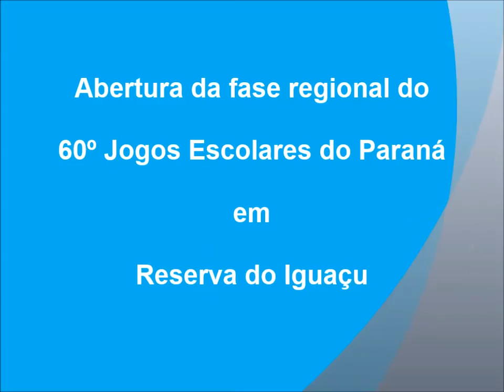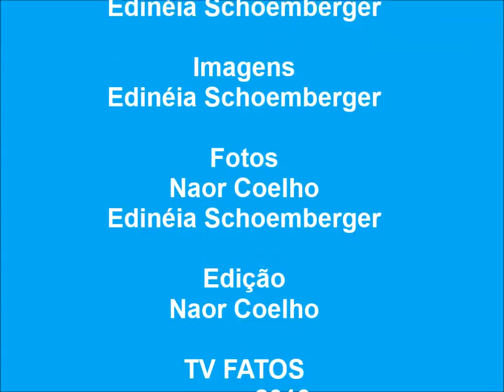Cerimônia de abertura do 60º Jogos Escolares do Paraná em Reserva do Iguaçu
A fase regional dos Jogos Escolares do Paraná, Núcleo Regional de Guarapuava, começou nesta segunda-feira, dia 20, em Reserva do Iguaçu. A cerimônia de abertura foi realizada no Centro Esportivo João Luiz Nunes Felix, às 19 horas, com o desfie das delegações. O juramento dos atletas foi proferido pela aluna Jenifer do Colégio Izabel Siqueira e a tocha acessa por João Pedro do Colégio Michel Reydans. Após o cerimonial o público assistiu a apresentações culturais.